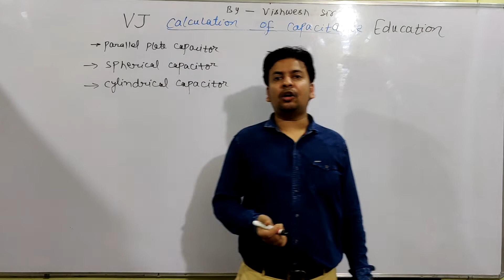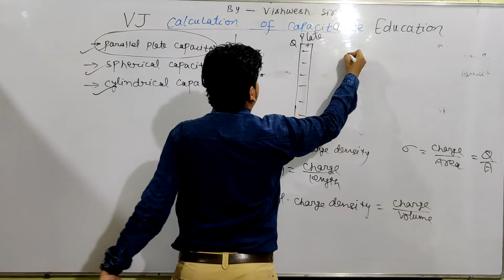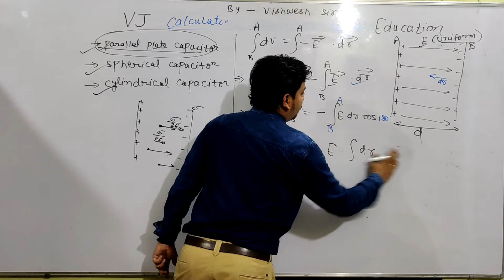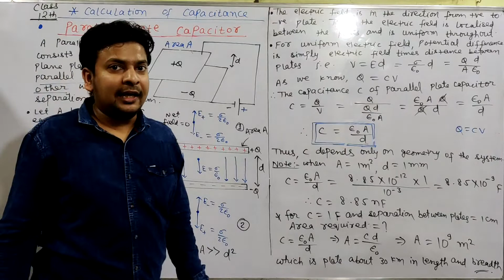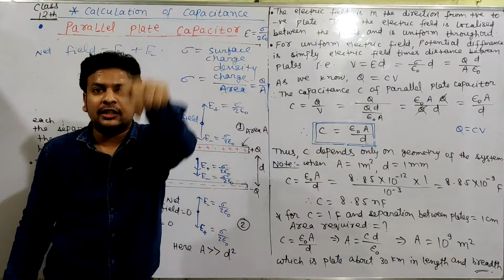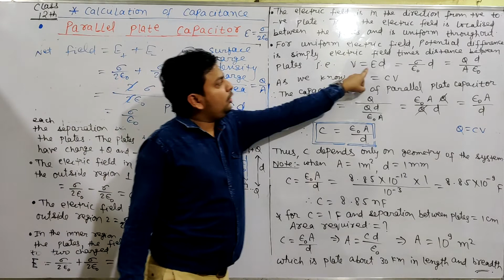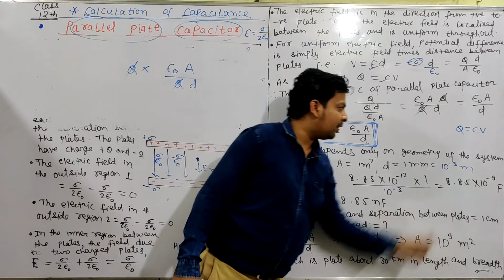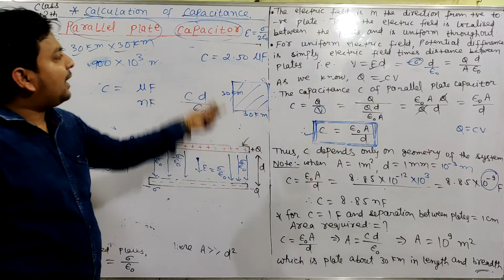#2.Parallel Plate Capacitor / Capacitor / Capacitance/Vishwesh jamuar/ class 12th